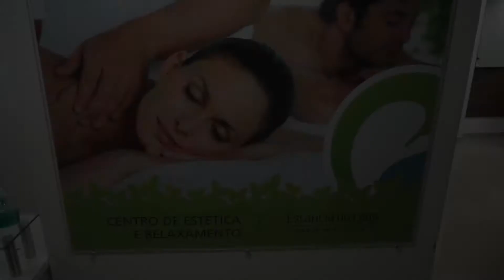SPA ESTÂNCIA DO LAGO - NOSSAS BELEZAS - ALMIRANTE TAMANDARÉ 131 ANOS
Ficha Técnica:
Apresentação: Brendom Granzoti
Captação e Edição: João Henrique Santana